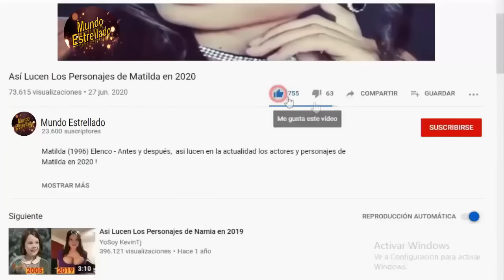Así lucen los Actores de la Telenovela "Lazos de Amor(1995)" en la Actualidad 2023 - Antes y Despues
Lazos de amor, (1995) Elenco - Antes y después,  así lucen en la actualidad los actores y personajes de la Telenovela Mexicana Lazos de amor, en 2023 ! Lazos de amor, Cast: Then and Now (1995 vs 2023).

Lazos de amor, es una telenovela mexicana producida para Televisa por la productora Carla Estrada.

Protagonizada por Lucero -quien interpretó un triple papel- y Luis José Santander, junto con Orlando Miguel como el antagonista principal, además de contar con la actuación estelar de Otto Sirgo, Juan Manuel Bernal, Marga López, Silvia Derbez y Guillermo Murray.

GRACIAS !!